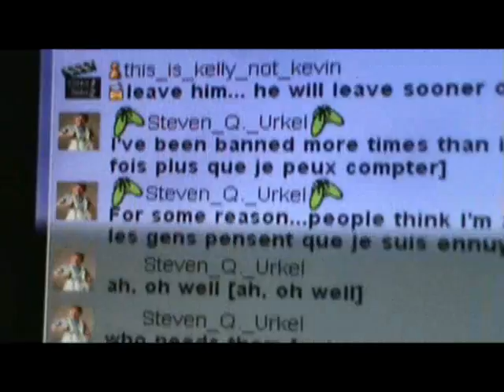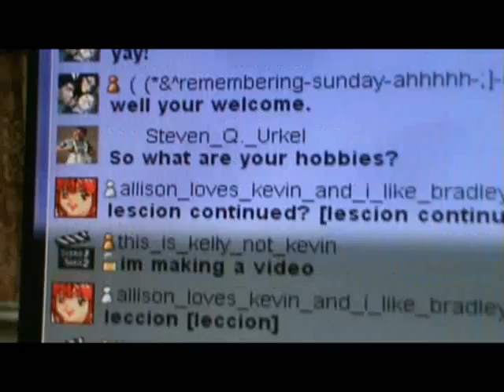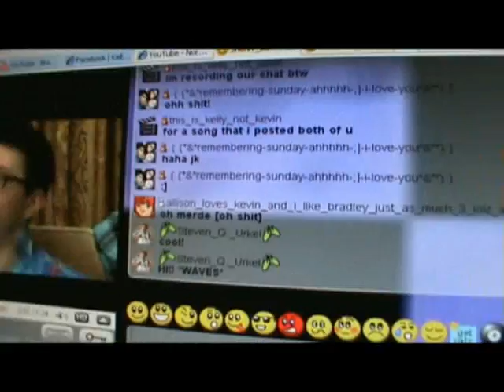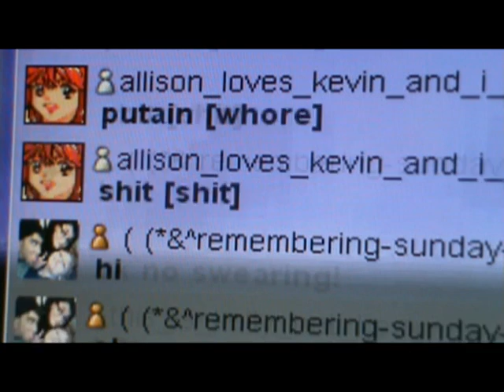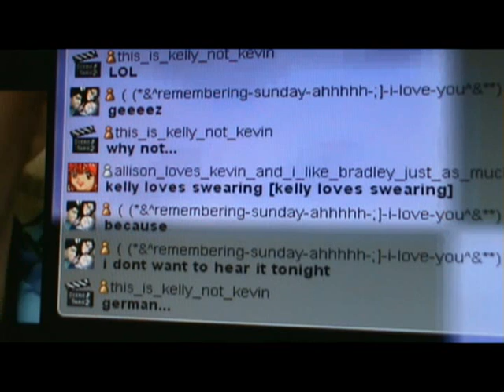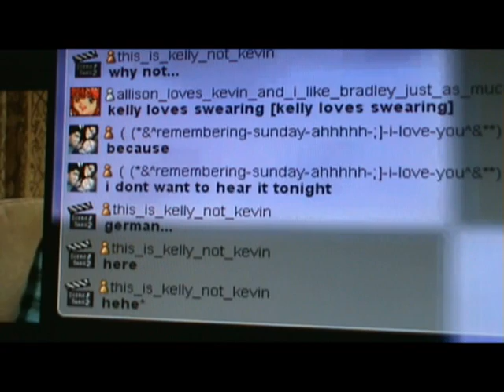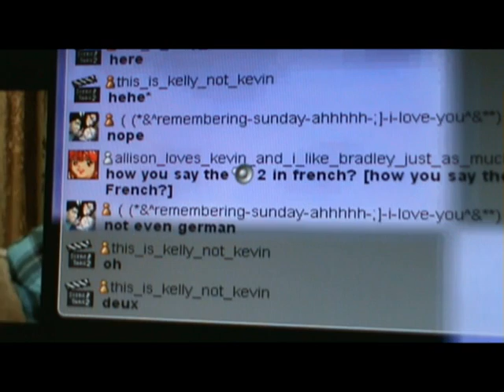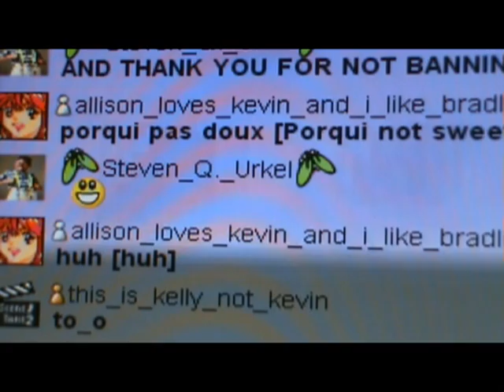Normal (Weird o_o) guy in da house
there was this weird guy on my chat and we were just like WTF?